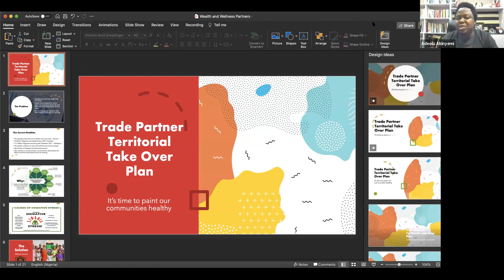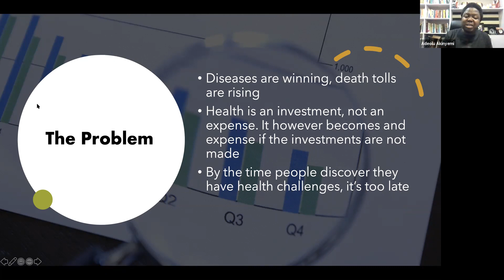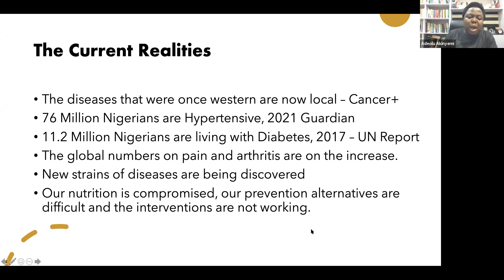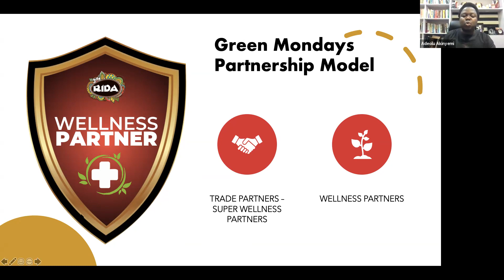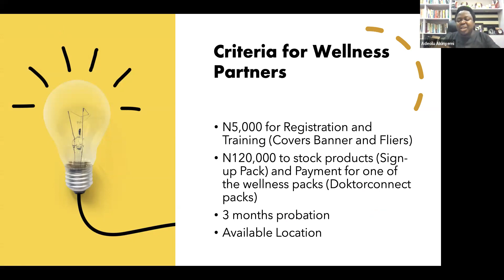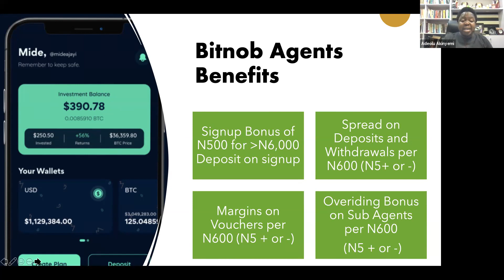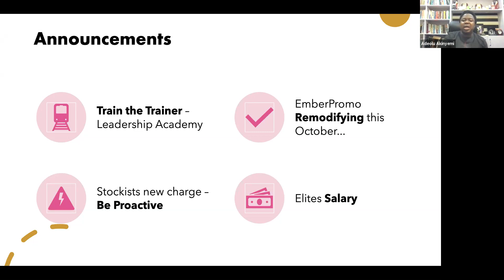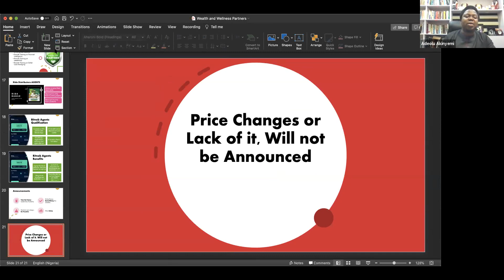November December Important Updates